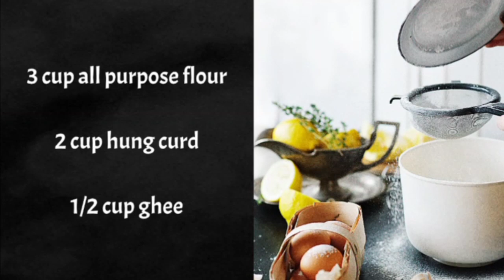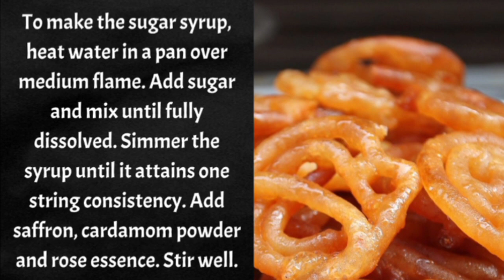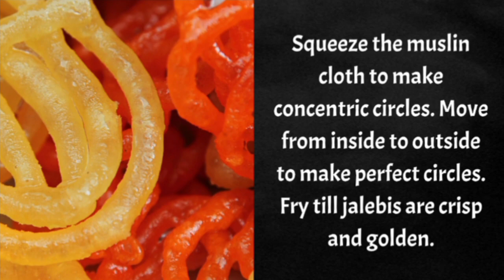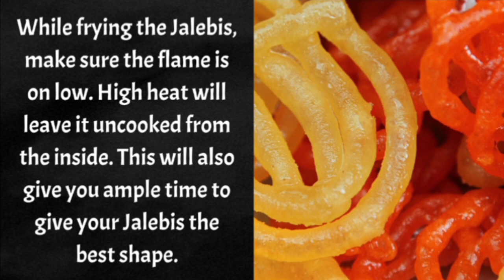Jalebi | How to make jalebi at home | instant jalebi recipe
hat is jalebi? Jalebi is a spiral shaped crisp & juicy sweet that is made of all purpose flour, gram flour and sugar syrup. How to make Jalebi. Just like Gulab Jamun, Jalebi is one of the most popular desserts of India and is a spiralled dish that needs time and practice. This crispy and crunchy dessert is dipped in sugar syrup and is loaded with flavours. Here is how you can make jalebi recipe at home explained in de.